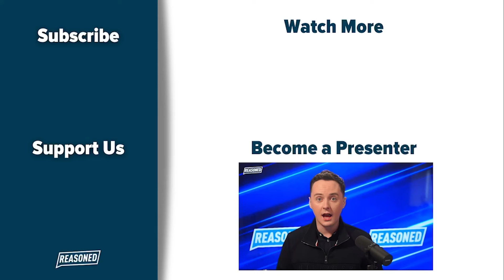Britain Needs to CUT TIES With Cash-Sucking Commonwealth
Keir Starmer and the King are currently in Samoa at the Commonwealth Heads of Government meeting. Countries have come to this meeting ready to beg Britain for reparations with a sense of entitlement and no appreciation for what Britain's done for them. Barbados want £3.8 TRILLION from us! Is there any benefit to Britain of wasting our time on the Commonwealth anymore?

Darren Grimes discusses the future of the Commonwealth with his panel on the Saturday Five on @GBNewsOnline

We are hearing from the BLM and outlets like the BBC that Chris Kaba was a loved and cherished member of his community - just a good kid who was the victim of a racist attack. They aren't telling you who Chris Kaba REALLY is...

Darren Grimes, Alex Armstrong, Chloe Dobbs and  @Younessrocks  discuss this story.